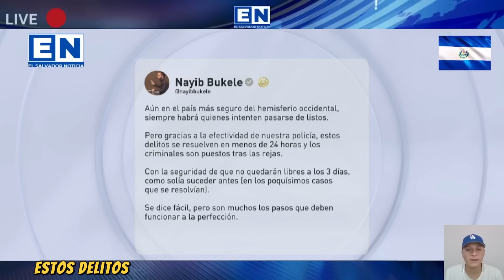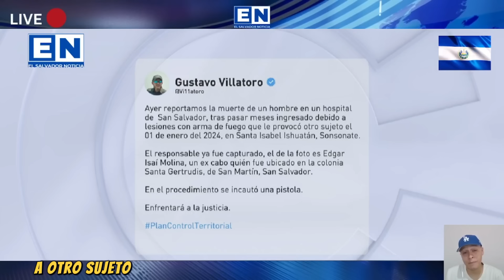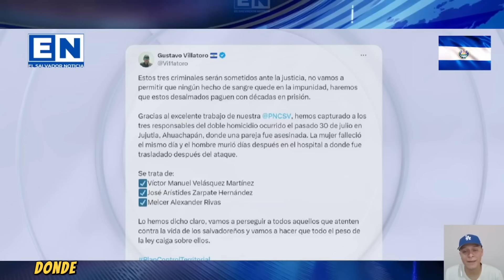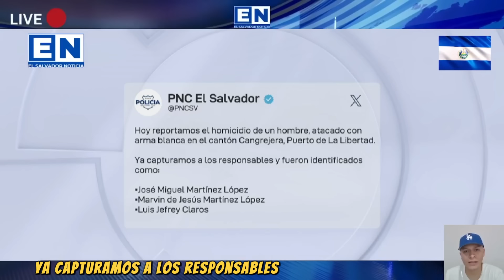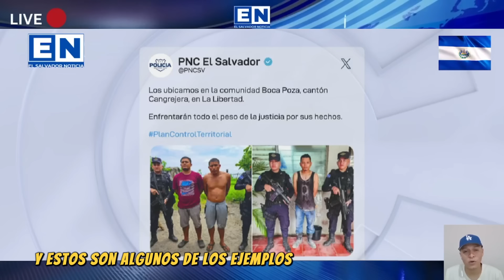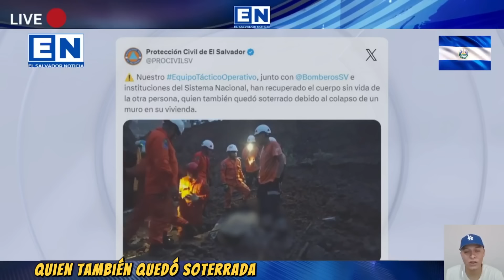BUKELE SORPRENDE A TODOS MILES DE LOS SOLDADOS EN LAS CALLES DE EL SALVADOR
Conviértete en miembro de este canal para disfrutar de ventajas:
BUKELE SORPRENDE A TODOS NUEVO CERCO DE SEGURIDAD LOS SOLDADOS EN LAS CALLES DE EL SALVADOR

tags sin importancia
nayib bukele,
el salvador,
bitcoin el salvador,
criptomonedas,
moneda legal,
jose youtuber,
bertoxica,
walter araujo,
el presidencial,
rodrigo ayala,
la britany,
jose valladares,
don prudencio,
bitcoin 2021,
asamblea legislativa,
plenaria en vivo,
plenaria,
bancada cyan,
nuevas ideas,
margarita escobar,
neto menso,
norman quijano,
conferencia nayib bukele,
cadena nacional